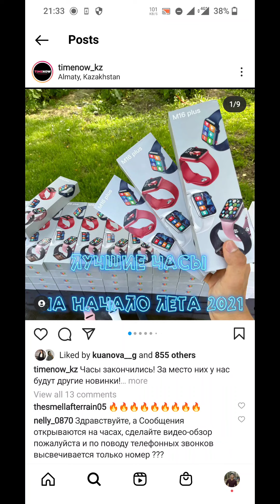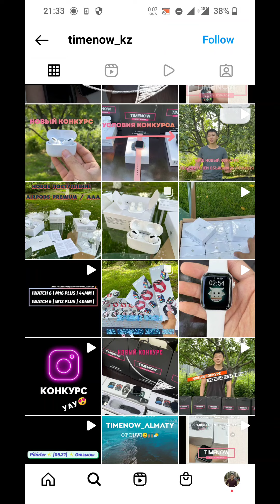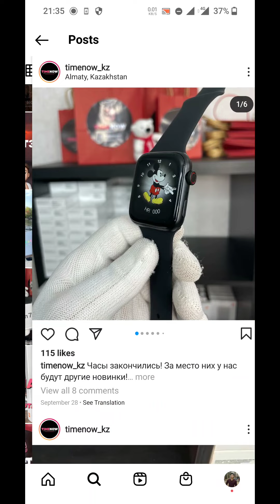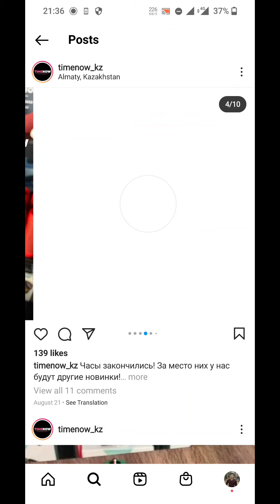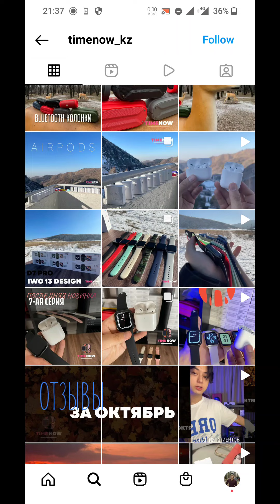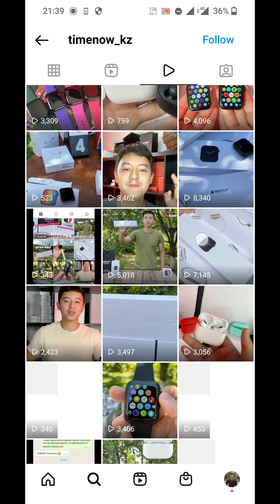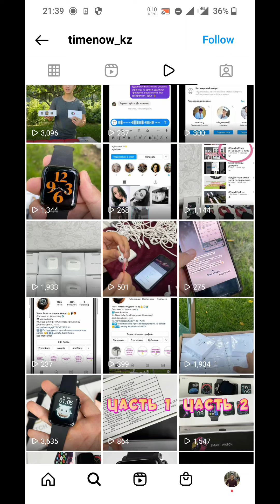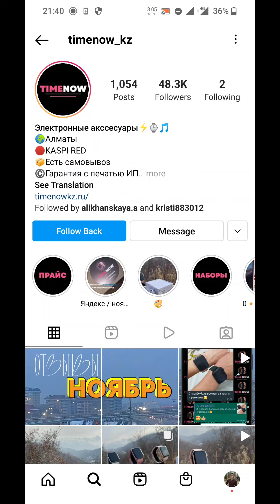Вся правда о часах на wearfit pro